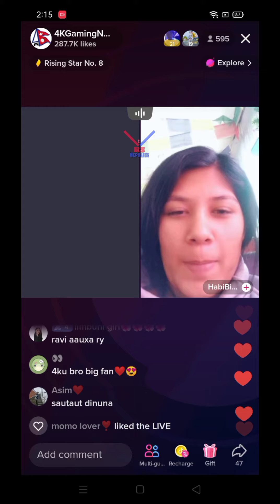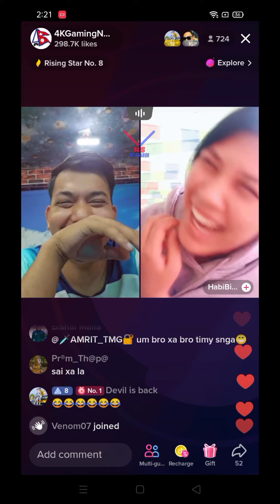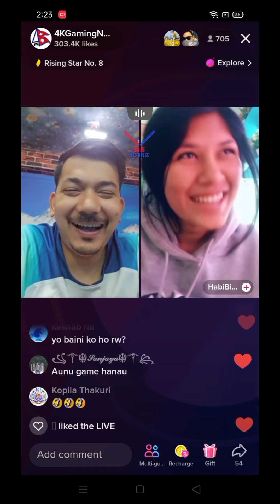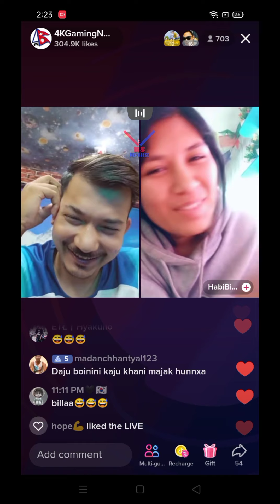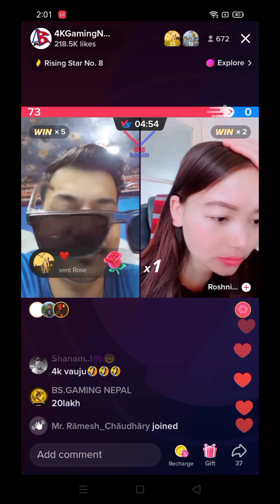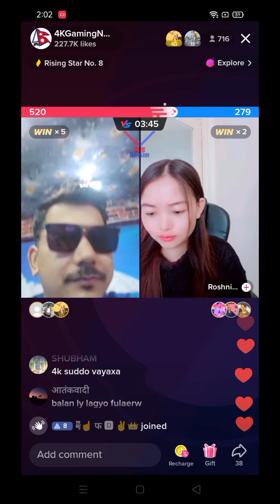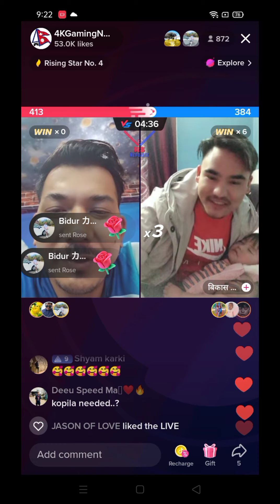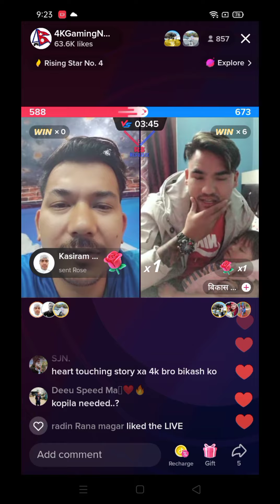4k Gaming Kaju (काजु) Kanda With Cute Lady In Tiktok Live | Cute Lady Flirt With 4k Dai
4k Gaming Kaju (काजु) Kanda With Cute Lady In Tiktok Live | काजु Kanda | Cute Lady Flirt With 4k Dai

This video created from this channel's Live : @4KGamingNepal